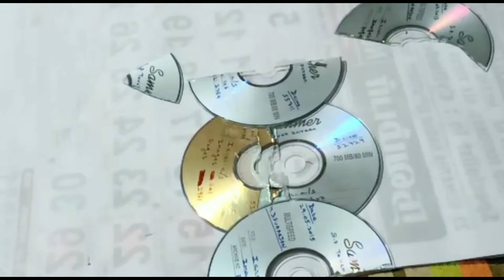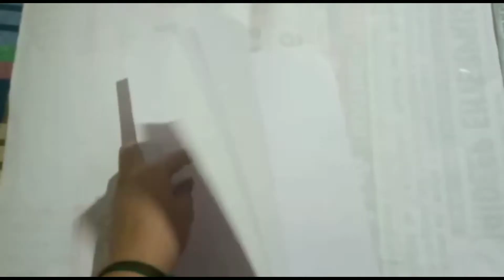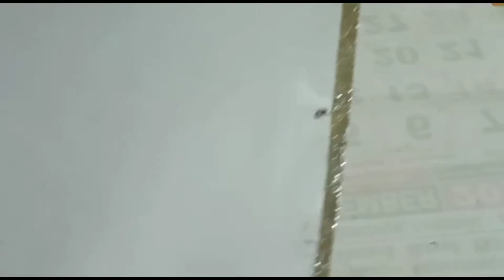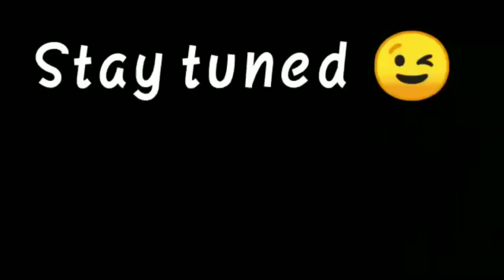Pillaiyar appa craft part 01| amazing craft works | Anbukavi vlogs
Dear friends & family ,
                                I hope I am bringing you a useful and entertaining video more and more to make you happy and learn many things,kindly support me from your heart.stay home stay safe..